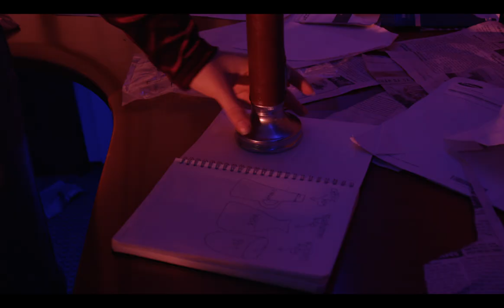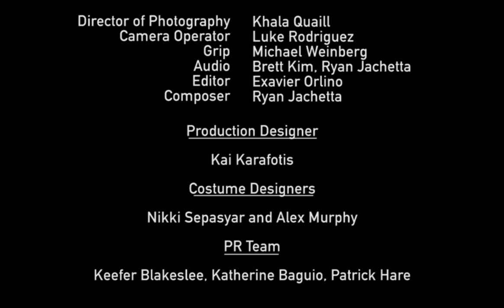Clue Crew Episode 2